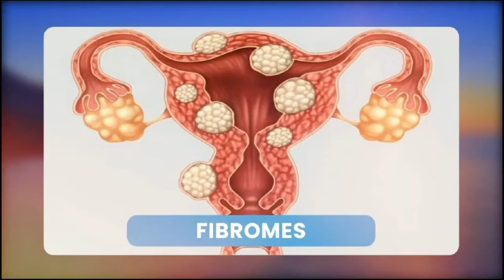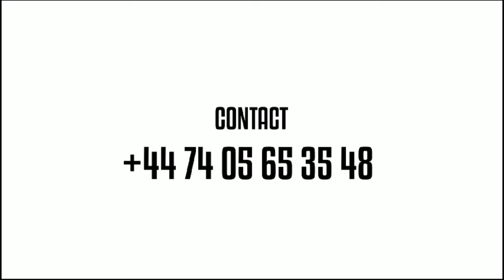EHH 💔COMEDIENNE CAR!N€ YA MAD0 😭OSALI BOYE POURQUOI 😭LIKAMBU YA MUNENE BOYE PONA NINI 💔EHH MOKILI MA